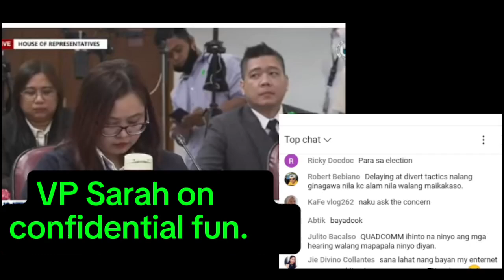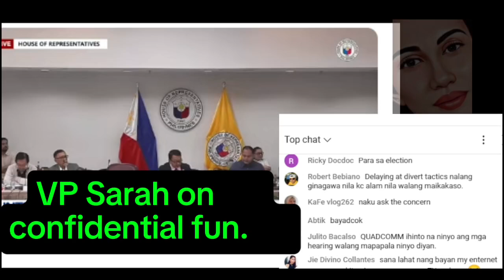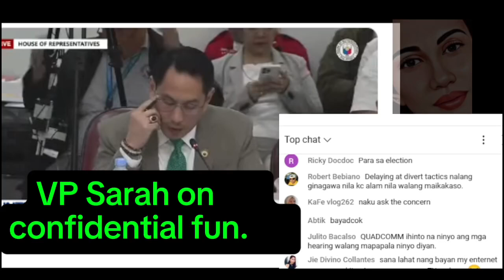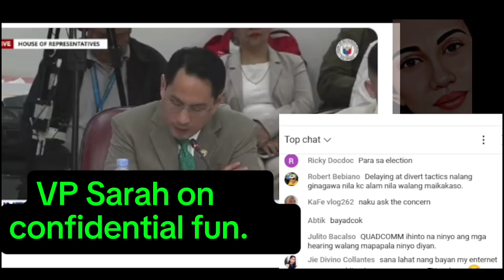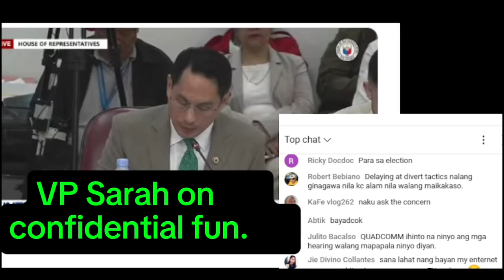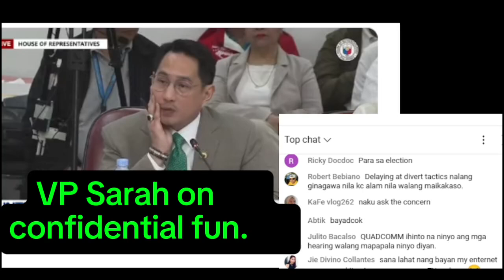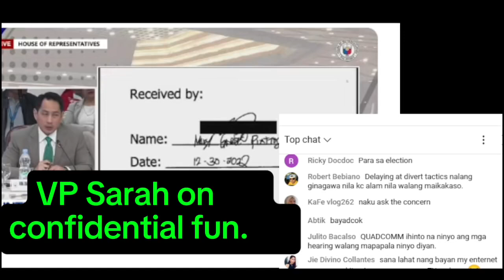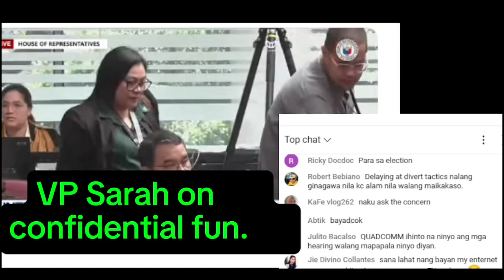VP SARAH RESUME ON CONFIDENTIAL FUND